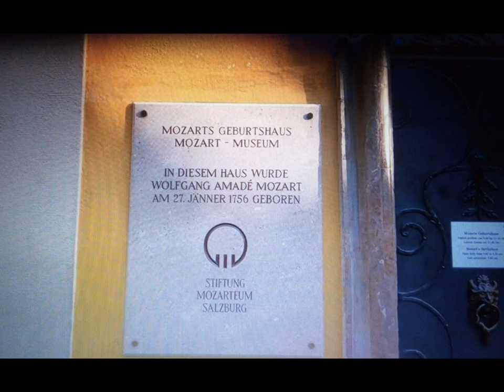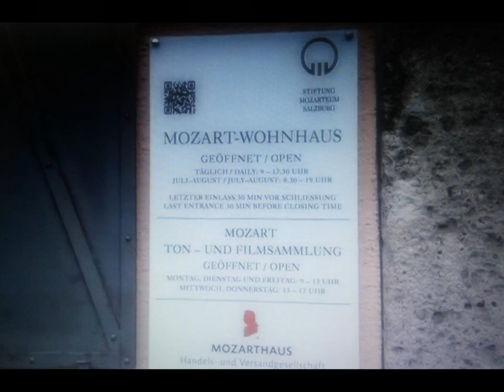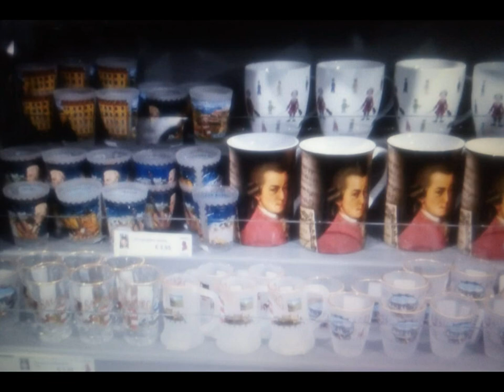SALZBURG MOZART EVİ MİRABELL,HELLBRUNN SARAYINI GEZDİM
Çektiğim fotoğraflardan oluşturduğum bu video da Avusturya'nın dördüncü büyük şehri SALZBURG'U yakından gezerek tanıyacağız. Salzburg Avusturya'nın orta kuzey kesiminde yerleşim bölgesidir. Salzach Nehrinin kenarında yer alan bu şehir adını buranın ilk sakinlerinin hayatını kazandıkları zengin tuz madeninden almıştır. Mozart'ın doğum yeri olan şehir her yıl düzenlenmekte olan Salzburg Festivali ile binlerce klasik müzik hayranını kendisine çekmektedir. Salzburg şehrinin tarihi merkezi 1996 yılında UNESCO tarafından bir Dünya Mirası olarak ilan edilmiştir. Ortaçağdan kalmış yapılar, barok mimari tarzını daha çok göre bildiğiniz gibi bir çok meydanı, Hohensalzburg Kalesinin görkemli surları ve Altstadt(Eski Şehir) denen tarihi şehir merkezi ile Salzburg bu güne kadar oldukça iyi korunmuş bir o kadarda güzel bir Orta Avrupa şehridir. Gezilecek Yerlere gelirsek; Salzburg Kalesi(Hohensalzburg): Avusturya'nın Salzburg şehrinde bulunan büyük bir ortaçağ kalesidir. 506 metre yükseklikte Festungsberg'in tepesinde oturuyor. Salzburg Prensi Başpiskoposlarının emriyle dikildi. Kale 250 metre uzunluğunda ve 150 metre genişliğindedir ve Avrupa'nın en büyük ortaçağ kalelerinden biridir. Füniküler sistemle çıkabileceğiniz şehrin en önemli simgesi konumundaki Salzburg kalesi 1077 yılında inşa edilmiştir. Turistler için kale şehrin enfes manzarasını kuşbakışı seyretmek ve bol fotoğraf çekmek için gezilecek yerlerin başındadır. Avrupa'nın en büyük ve en iyi korunan kalelerinden biri olan barok mimari tarzına sahiptir. Kalenin Altın salon adlı bölümünde yıl boyunca Mozart'ın eserlerine odaklanan konserlere ev sahipliği yapmaktadır. Ayrıca zırhlar, kılıçlar, müzik aletleri, işkence aletlerini görme şansınız var. Mirabell Sarayı(Schloss Mirabell): Saray 1606 yılında Prens Başpiskopos Wolf Dietrich tarafından yaptırılmıştır. sarayın çevresinde çeşitli bahçeler, heykeller, çeşmeler, rengarenk çiçeklerle muhteşemliği ile görülmesi gereken bir yerdir. Sarayın içindeki mermer salon ise Avrupa'nın zenginleri arasında çok popüler bir düğün noktasıdır. bahçede yer alan Kanatlı At(Pegasus) heykelinin bulunduğu havuzlu çeşme ise "The Sound Of Music" filminin çekildiği mekandır. Ayrıca Çin Tiyatrosu, Cüce Bahçesi bölümlerde yer alır. Mozart'S Geburtshaus-Mozart's Birthplace(Mozart'ın Doğum Yeri): Salzburg şehrinde turistik gezi boyunca her yerde mekanlarda ,mağazalarda satılan ürünlerde çikolataların üzerinde müzisyen Mozart'ı görürsünüz. Mozart'ı tanımak için Mozart Geburtshaus şehirde gezilmesi gereken yerlerden biridir. Wolfgang Amadeus Mozart bu açık sarı badanalı evde 27 Ocak 1756 tarihinde doğmuştur ve1773 yılına kadar 17 yılını burada geçirmiştir. Müzeye çevrilmiş bu binada sanatçının bir zamanlar kullandığı eşyalarını yakından görebilirsiniz. Bu 3 katlı binada müzik aletleri( kemal, piyano, klavikord, flüt çeşitli belgeler, müzik notalarının olduğu belgeler çeşitli portreler, tablolar, mutfağını görerek Mozart'ın yaşadığı dönemde ailesini, arkadaşlarını operaya olan tutkusunu ve bir çok bilgi alabilirsiniz. Dom Zu Salzburg(Salzburg Katedrali): Roma Katolik Başpiskoposluğunun barok katedralidir. Katedral ilk olarak 774'te inşa edildi, çeşitli yangınlar nedeniyle 1628'te tamamlanmıştır. Dış cephesi, çan kulesi, kubbesi heykelleri ve iç mekanı ile göz alıcıdır. Mozart'ın vaftiz törenlerine ev sahipliği yapmasının da payı bulunuyor. Hellbrunn Sarayı(Schloss Hellbrunn): Kuzey Alplerdeki en ihtişamlı yapı olarak anılan saray şehrin merkezine 5km uzaklıkta yer alıyor. Saray büyüklüğünde bir villadır. 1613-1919 yıllarında Salzburg Prens Başpiskoposu Markus Sittikus Van Hohenems tarafından inşa edilmiştir. Tasarımını Santino Solari'nin üstlendiği tarihi yapı, genç dönem Rönesans tarzı mimarisi ile göz dolduruyor. Saray binası ve duvarları çevresi sarı renk kullanılmış olmakla birlikte bahçesini minyatür göletler, fıskiyeler, çeşmeler ve süs bahçelerinin oluşturduğu göz alıcı manzarası ile turistleri çeken mekandır. Gezerken beklenmediğiniz bir anda su şakaları ile karşılaşıp ıslana bilirsiniz. Mozart Wohnhaus(Mozart Evi): Mozart ve ailesi 1773 yılında ünlü besteci 17 yaşındayken taşındıkları ve 1787 yılına dek burada kalmış daha sonra 1781 yılında bu evden ayrılıp Viyana'ya yerleşmiştir. Müze olarak 1996 yılında açılışı gerçekleştirilmiştir. Mozart 35 yaşında 5 Aralık 1791 tarihinde Viyana'da ölmüştür. Getreidegasse Street(Getreidegasse Caddesi): Mozart'ın doğduğu evinde yer aldığı cadde, farklı tasarımlara sahip lonca tabelaları ile dikkat çeken caddede ünlü moda mağazaları, restoran ve kafeler bulunur. Salzburg Museum(Salzburg Müzesi): 1834 yılında kuruldu daha sonra genişlemesi üzerine Neue Residenz de 2005 yılında yeniden açıldı. Arkeoloji ve ortaçağ, Roma dönemi eserler bulunur. Kapitel, Residen Meydanı, Hangar 7 (uçak, helikopter, Formula 1 araçlarının)sergilendiği hangarın sahibi Red Bull kurucusudur .Man of Mozartkugel Kapital Meydanında Mozart çikolatası üzerindeki adam heykeli 2007 yılında Stephan Balkenhol yapmıştır.İyi Seyirler